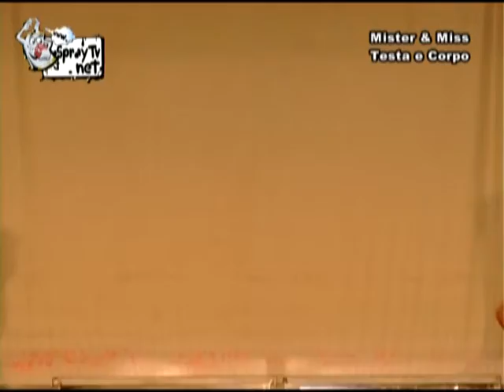miss & mister testa e corpo borgata costiera mazara del vallo 3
miss & mister testa e corpo borgata costiera mazara del vallo